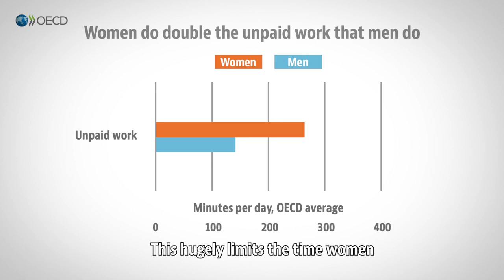Why is the gender pay gap such a stubborn problem? What can we do?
Women still earn 87 cents to every dollar a man earns, on average in the OECD. But why? In this video, OECD analyst Valerie Frey unpacks the gender pay gap and explains why achieving equality starts at home. Is there any  progress on closing the gender wage gap?
What is the situation across different countries? The OECD Gender Initiative examines existing barriers to gender equality in education, employment, and entrepreneurship.